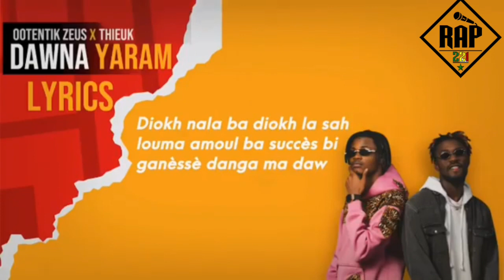BDG#2 Ara Akhlou brick prend le contrôle, Faada freddy le plus,PPS toujours constant Safari is back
BDG #2 Ara Akhlou brick prend le contrôle, Faada freddy le plus,PPS toujours constant Safari de retour